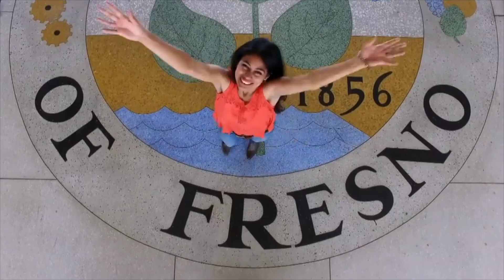KARINA FLORES NO LE TIENE MIEDO A PEPE | LMTT